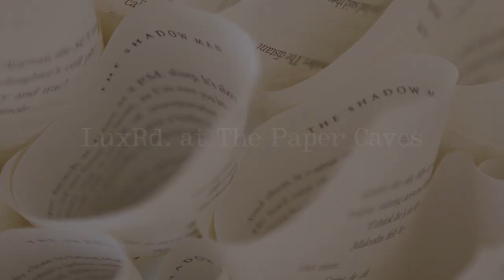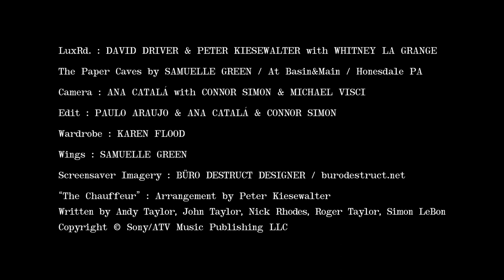LuxRd. at The Paper Caves - "The Chauffeur"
OFFICIAL Music Video for LuxRd. "The Chauffeur"

LuxRd. : David Driver & Peter Kiesewalter with Whitney La Grange
The Paper Caves by Samuelle Green / at Basin&Main / Honesdale PA
Camera : Ana Catalá with Connor Simon & Michael Visci
Edit : Paulo Araujo & Ana Catalá & Connor Simon
Wardrobe : Karen Flood
Wings : Samuelle Green
Screensaver Imagery : Büro Destruct Designer / burodestruct.net

“The Chauffeur” : Arrangement by Peter Kiesewalter
Written by Andy Taylor, John Taylor, Nick Rhodes, Roger Taylor, Simon LeBon